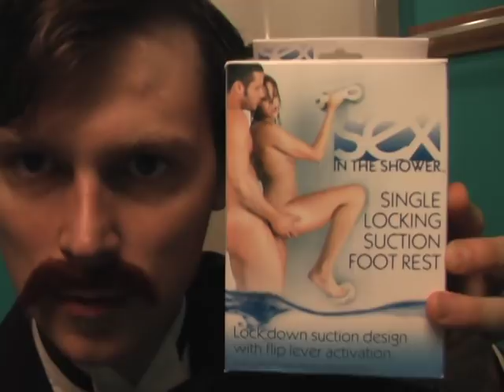Racy.com Review: Sex in the Shower - Single Locking Suction Cup Foot rest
Enjoy mind-blowing sex in the shower with this innovative single-locking shower suction cup foot rest. A clean surface will enable this strong suction cup to adhere and give you a leg up in your showering fun.